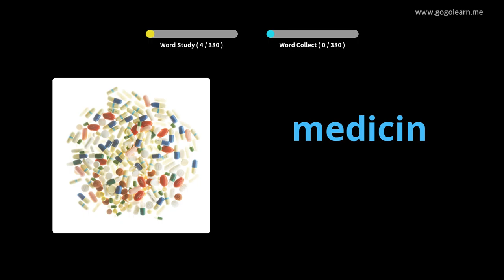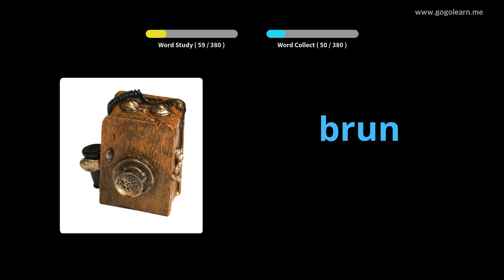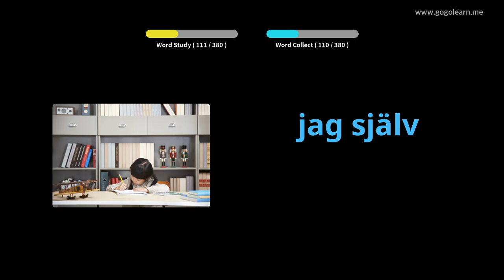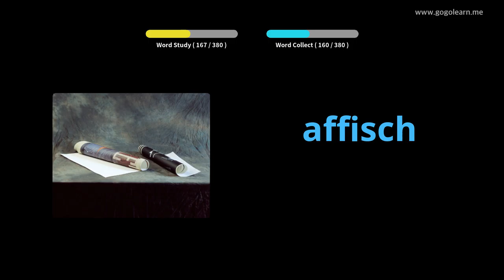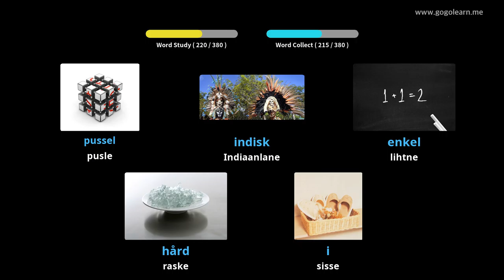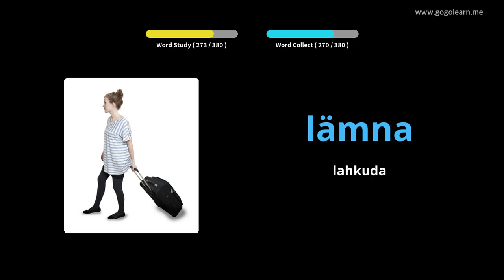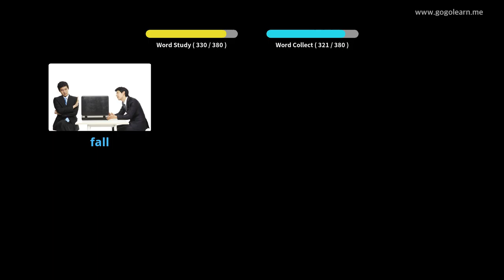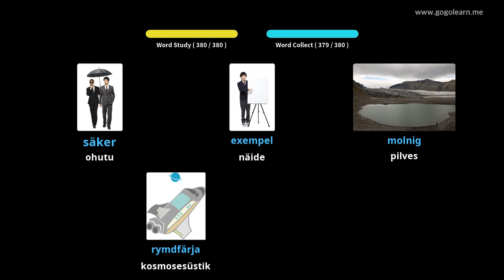Rootsi sõnavara 1. keskkool | Golearn